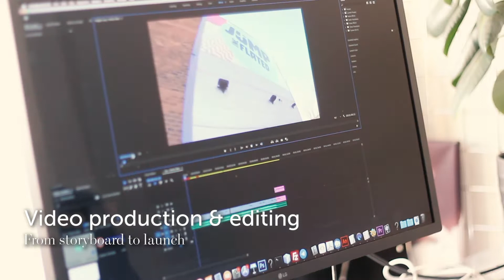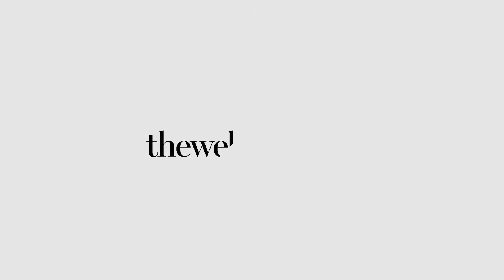The Web Foundry - Digital Consultancy and Web Design in Bath